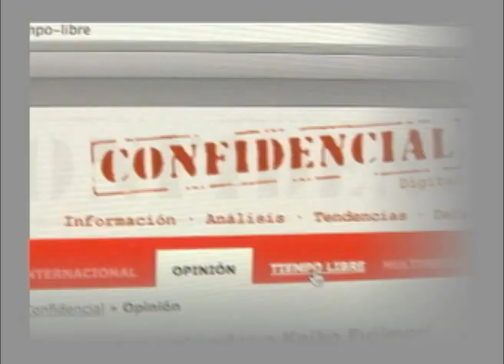Diputados Sáenz y Lacayo sobre reformas constitucionales: "Estamos viviendo un Ortega forever"